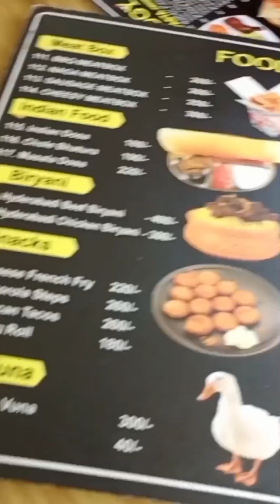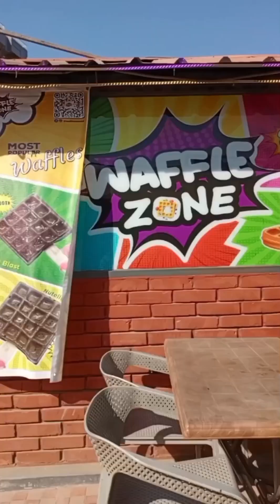asw Mega Food park (ঘুরতে যাওয়ার জন্য একটি দারুণ জায়গা)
এ এস ডাব্লিউ ফুট পার্ক (ঢাকা ইসিবি চত্বরে অবস্থিত) ধারুন একটি জায়গা একবার ঘুরতে যেতে পারেন yummyfo od # food review# Food park#like #